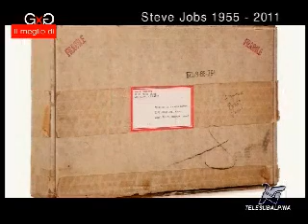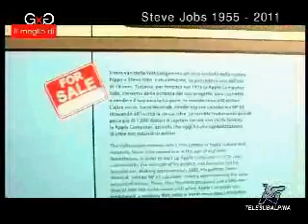"Steve Jobs 1955-2011"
1 dicembre 2011, Massimo Temporelli e Cecilia Botta, curatori della mostra "Steve Jobs 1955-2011",  raccontano la mostra in un'intervista.